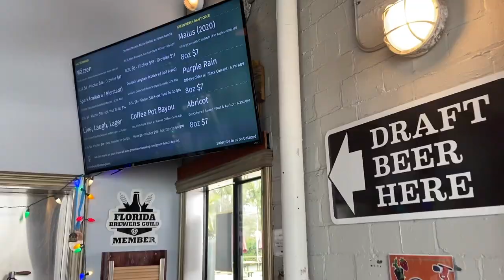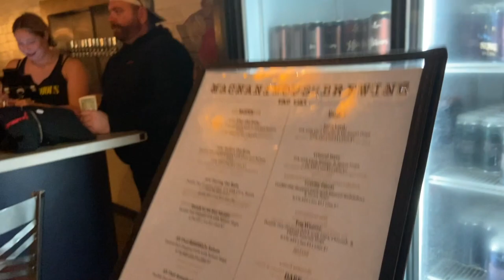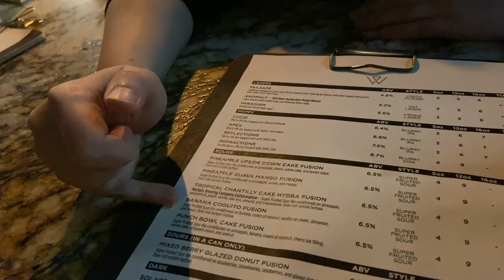Brewery Tour Tampa December 2022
Green Bench Brewing Company, Cycle Brewing, Cigar City Brewing, BarrieHaus Beer Co, Magnanimous Brewing, Woven Water Brewing, Angry Chair Brewing.